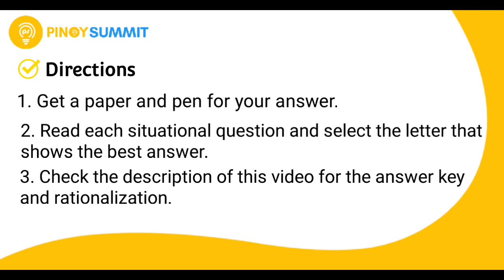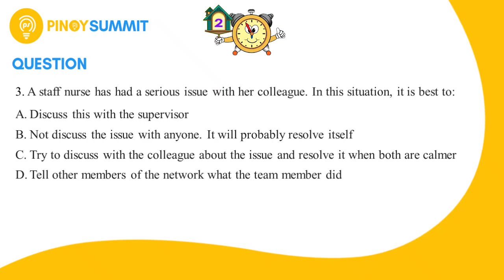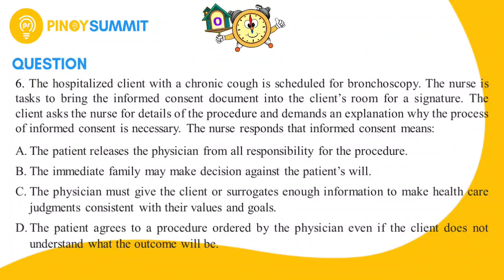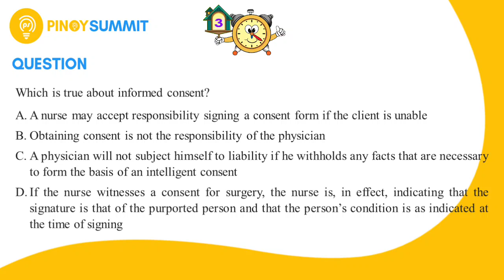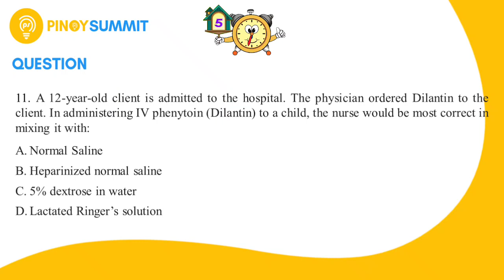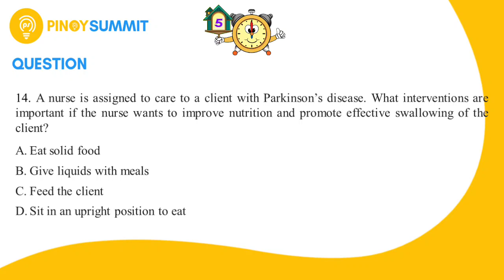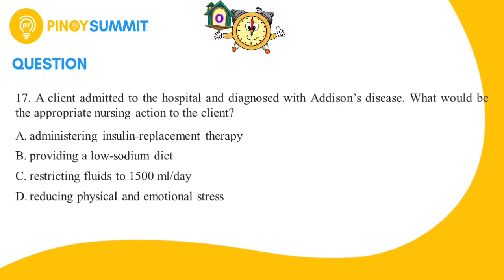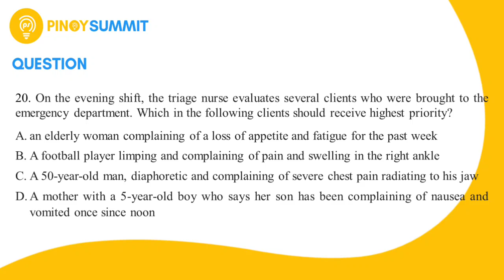Nursing Reviewer | PALMER with Rationale | Part 2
Chapters:

0:00 - Introduction

0:30 - A 17-year-old married client is scheduled for surgery. The nurse taking care of the client realizes that consent has not been signed after preoperative medications were given. What should the nurse do?

2:29 - While in the hospital lobby, the RN overhears the three staff discussing the health condition of her client. What would be the appropriate nursing action for the RN to take?

3:11 - A hospitalized client with severe necrotizing ulcer of the lower leg is schedule for an amputation. The client tells the nurse that he will not sign the consent form and he does not want any surgery or treatment because of religious beliefs about reincarnation. What is the

3:54 - The hospitalized client with a chronic cough is scheduled for bronchoscopy. The nurse is tasks to bring the informed consent document into the client's room for a signature. The client asks the nurse for details of the procedure and demands an explanation why the process of informed consent is necessary. The nurse responds that informed consent means

4:56 - A mother in labor told the nurse that she was expecting that her baby has no chance to survive and expects that the baby will be born dead. The mother accepts the fate of the baby and informs the nurse that when the baby is born and requires resuscitation, the mother refuses any treatment to her baby and expresses hostility toward the nurse while the pediatric team is taking care of the baby. The nurse is legally obligated to

6:46 - A nurse caring to a client with Alzheimer's disease overheard a family member say to the client, "if you pee one more time, I won't give you any more food and drinks". What initial action is best for the nurse to take?

7:31 - A 15-year-old girl just gave birth to a baby boy who needs emergency surgery. The nurse prepared the consent form and it should be signed by

8:03 - A 12-year-old client is admitted to the hospital. The physician ordered Dilantin to the client. In administering IV phenytoin (Dilantin) to a child, the nurse would be most correct in mixing it with

8:40 - The nurse is caring to a client who is hypotensive. Following a large hematemesis, how should the nurse position the client?

9:19 - The client is brought to the emergency department after a serious accident. What would be the initial nursing action of the nurse to the client?

9:59 - A nurse is assigned to care to a client with Parkinson's disease. What interventions are important if the nurse wants to improve nutrition and promote effective swallowing of the client?

10:33 - During tracheal suctioning, the nurse should implement safety measures. Which of the following should the nurse implements?

11:06 - The nurse is conducting a discharge instructions to a client diagnosed with diabetes. What of hypoglycemia should be taught to a client? warm, flushed skin

11:37 - A client admitted to the hospital and diagnosed with Addison's disease. What would be appropriate nursing action to the client?

12:13 - The nurse is to perform tracheal suctioning. During tracheal suctioning, which nursing action is essential to prevent hypoxemia?

13:04 - An infant is admitted and diagnosed with pneumonia and suspicious-looking red marks on the swollen face resembling a handprint. The nurse does further assessment to the client. How would the nurse document the finding?

13:47 - On the evening shift, the triage nurse evaluates several clients who were brought to the emergency department. Which in the following clients should receive highest priority?